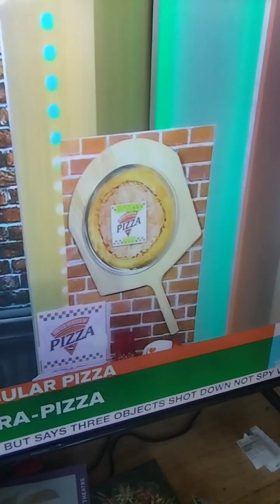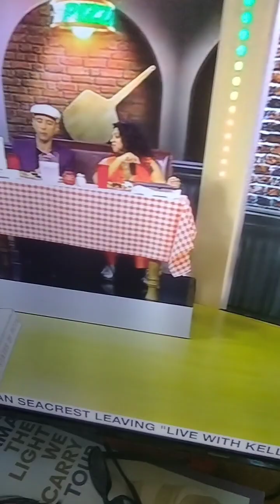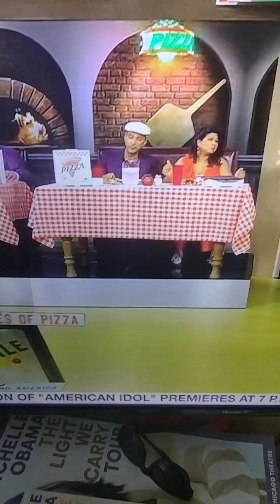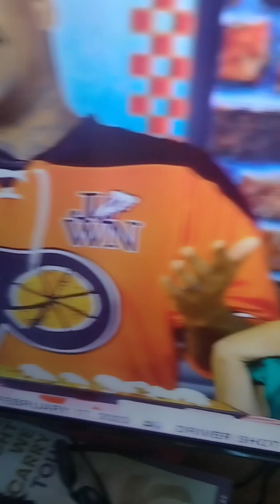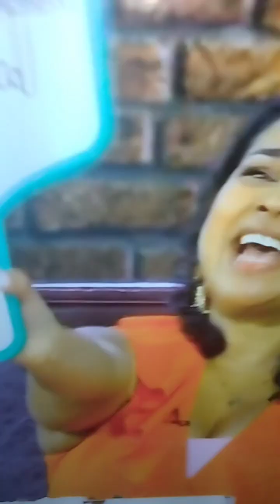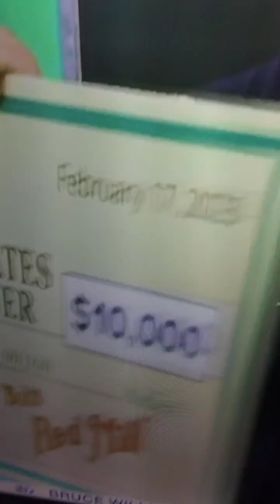🥁🥁 Roll. DO Chicago have lte best tasting Pizza in the Country. No Check out winner 1️⃣🏆✅ 🍕🤤🍕😋